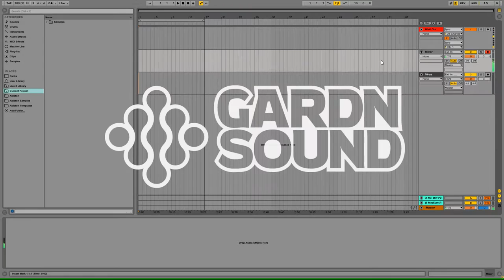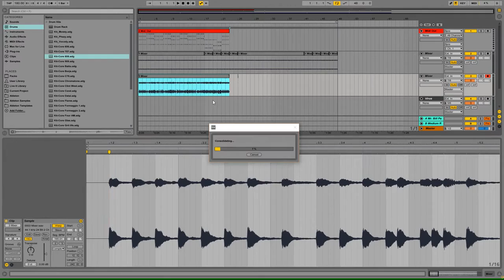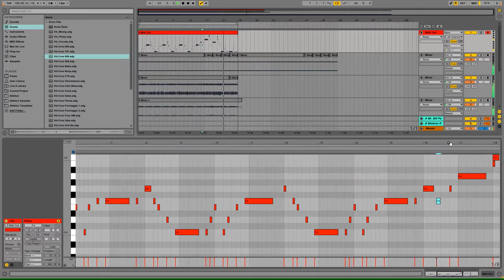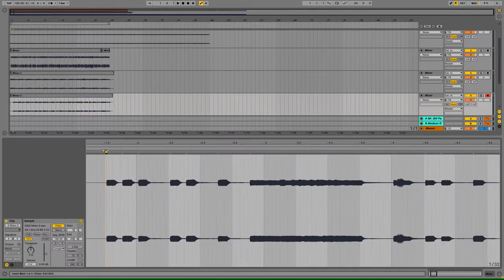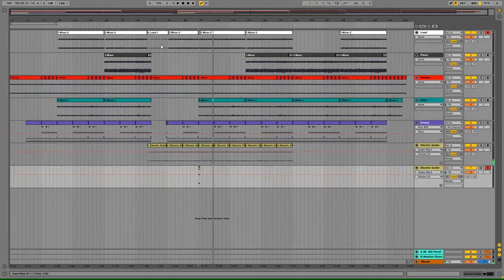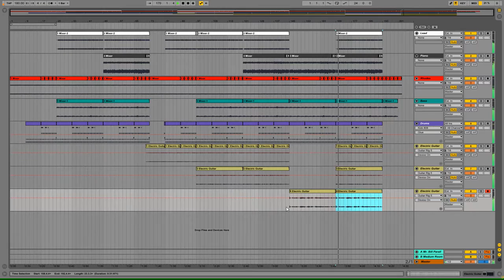102 [MUSIC ONLY] SUCH GREAT BLEEPS AND BLOOPS